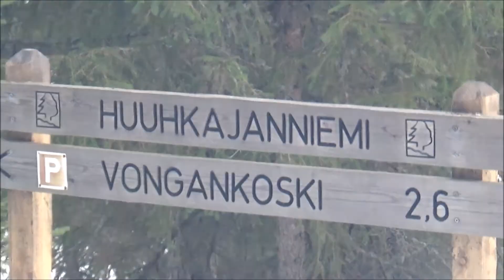Huuhkajankierros talvella 2015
Käytiin AA PEE:n kanssa Älänteellä Huuhkajankierroksella hankikelissä.